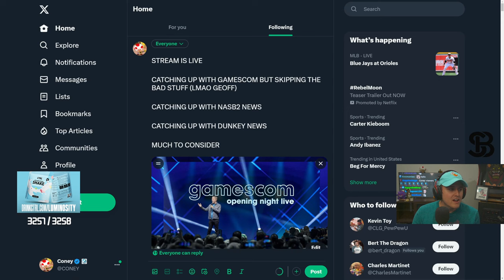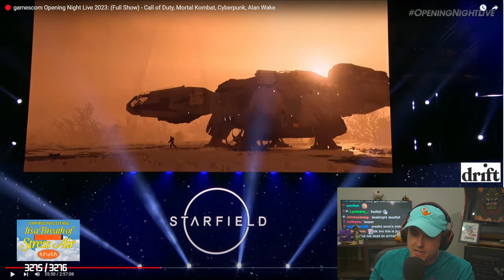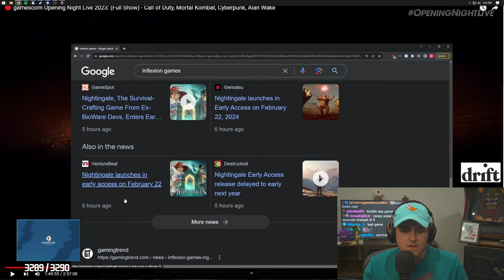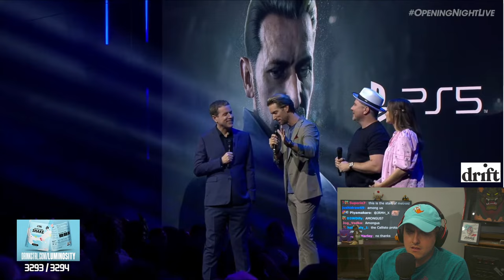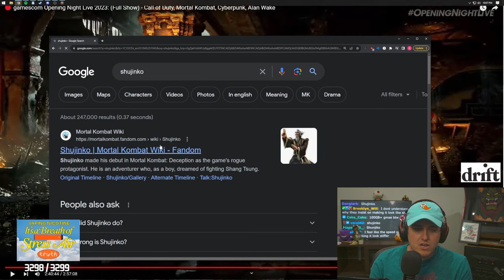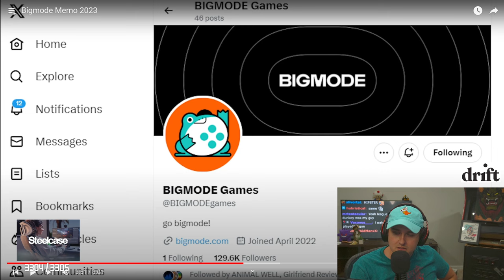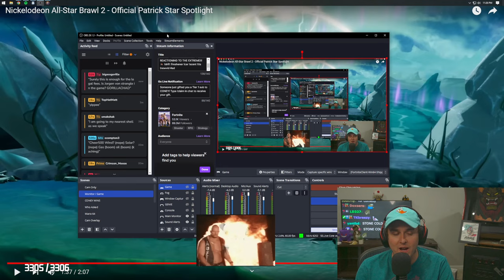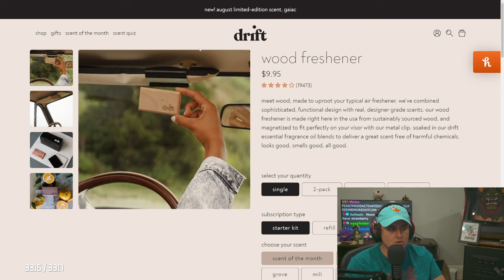Coney Reacts To Gamescom 2023 (8/22/23)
Coney watches the entirety of Gamescom 2023, as well as a progress update from Dunkey about his publishing company, before playing some Fortnite.

0:00 intro
18:00 Gamescom 2023
2:26:00 Dunkey Bigmode Memo
2:45:00 Fortnite